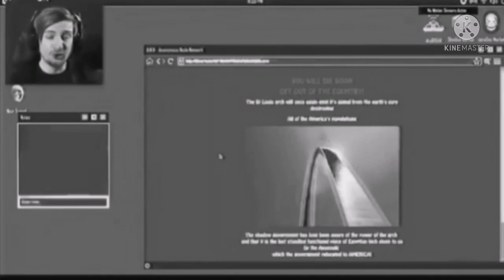YWDSGOOTC Csupo In Bfcp1.0 in b&w reversed high pitch